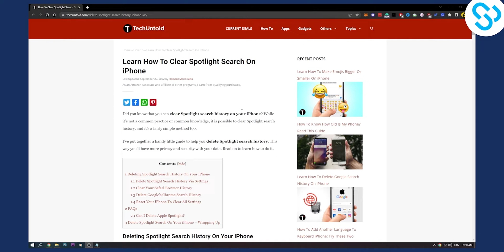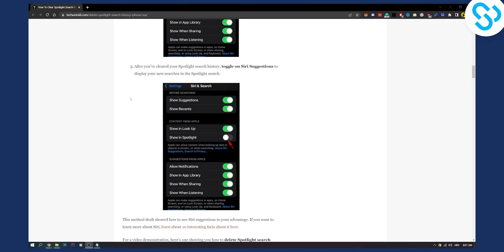How to Clear Spotlight Search History on iPhone (2024)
In this video, I will show you how to clear spotlight search history on iphone in 2024.